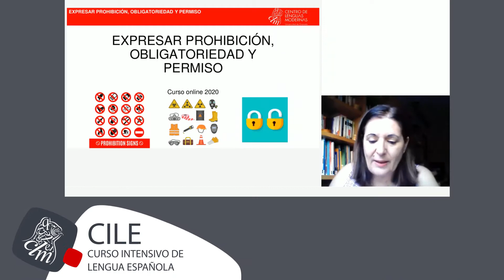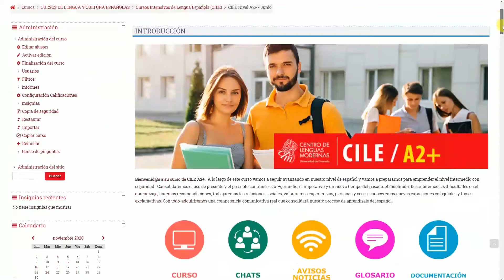CURSOS DE ESPAÑOL EN LÍNEA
Diseñados para responder a cualquier necesidad y objetivo de aprendizaje del español, los cursos en línea del Centro de Lenguas Modernas de la Universidad de Granada (CLM) se adaptan al nivel, disponibilidad de tiempo y huso horario del estudiante internacional, por lo que constituyen la manera más eficaz de sumergirse en la lengua española sin salir de casa.